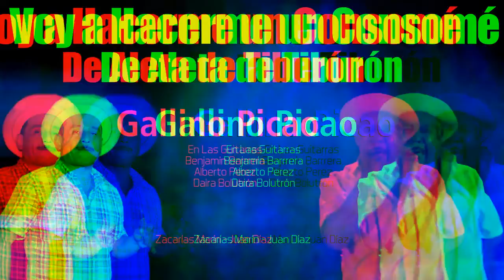Zacarias Marín vs Juan Díaz N°633 (ALETA DE TIBURÓN)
Torrente: Gallino Picao
Guitarrra Benjamín Barrrera, Alberto Perez, Daira Bolutrón